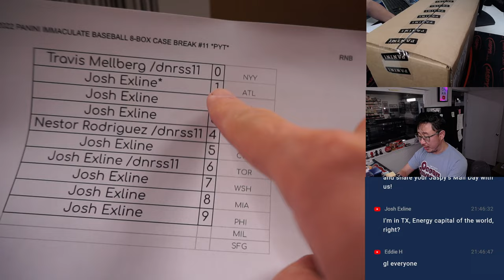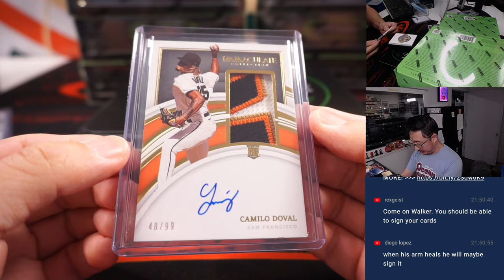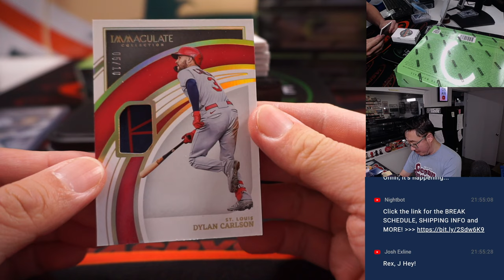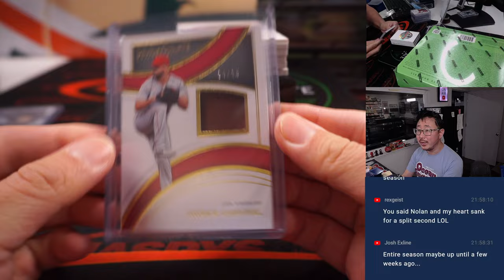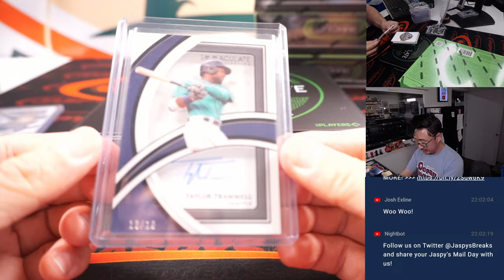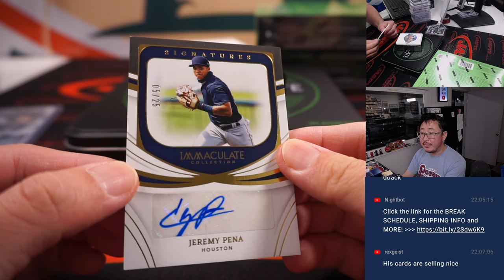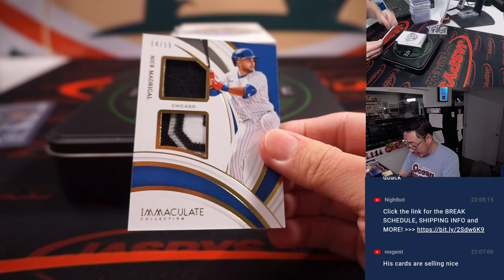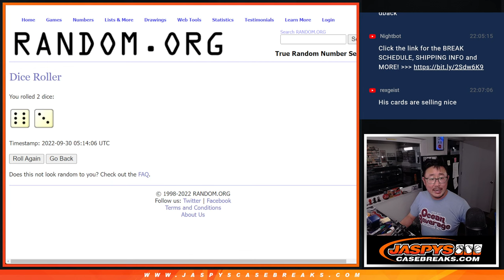Th, 09.29.22 ~ 2022 PANINI IMMACULATE BASEBALL 8-BOX CASE BREAK #11 *PYT*